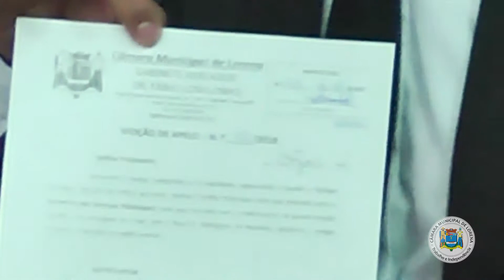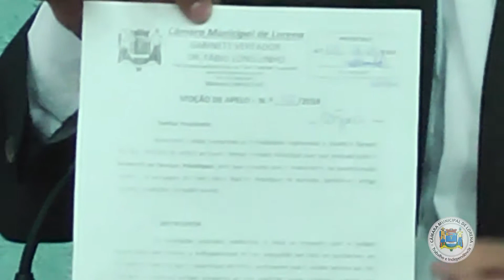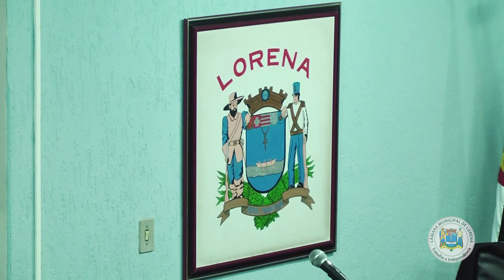16º Sessão Ordinária da 17ª Legislatura, realizada em 21 de Maio de 2018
16º Sessão Ordinária da 17ª Legislatura, realizada em 21 de Maio de 2018.